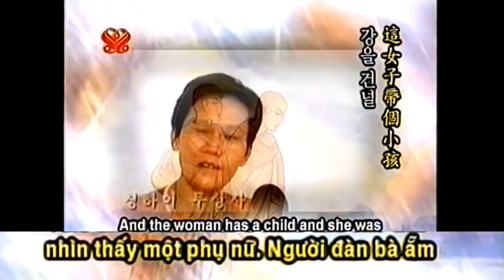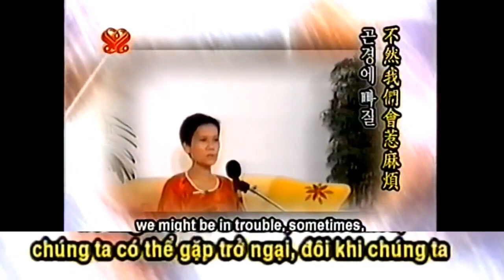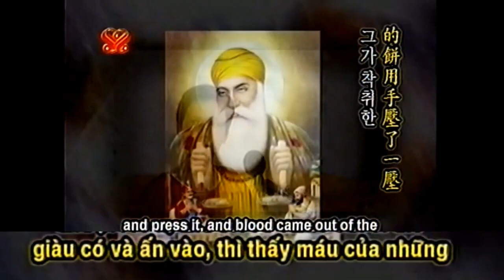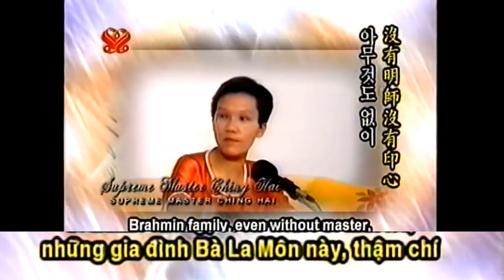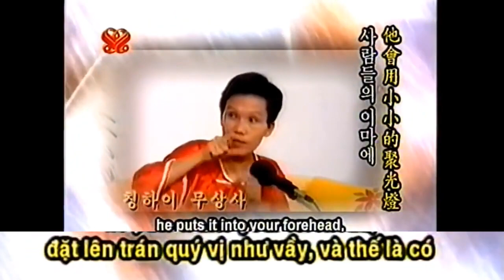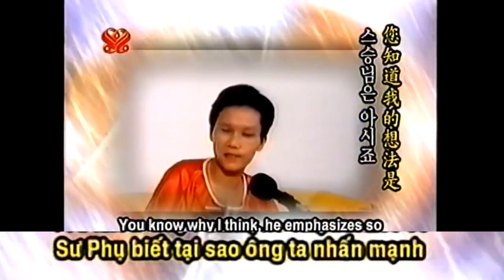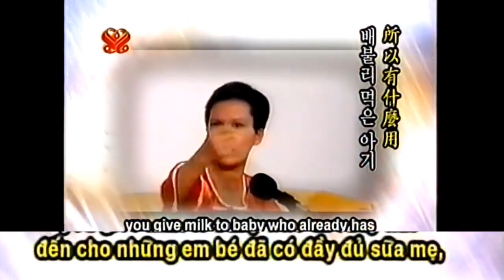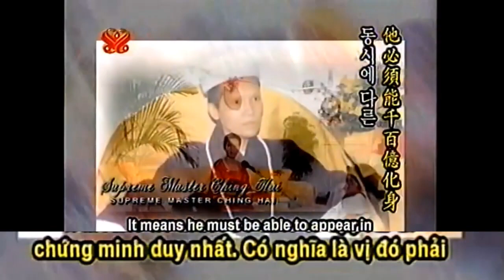LỰC LƯỢNG ĐÀNG SAU SÁCH VỞ - THANH HẢI VÔ THƯỢNG SƯ